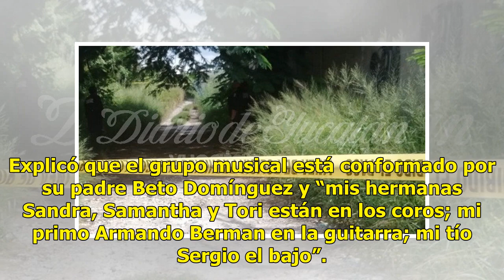Fela Domínguez dará una probadita de su disco debut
Espera un año de éxito CIUDAD DE MÉXICO (Notimex).— Fela Domínguez, quien gracias a su talento triunfó en España como parte del elenco de los musicales “El rey león” y “El guardaespaldas”, entrará al estudio para grabar su álbum debut con ritmos de jazz, rhythm and blues, soul y balada en inglés y e...